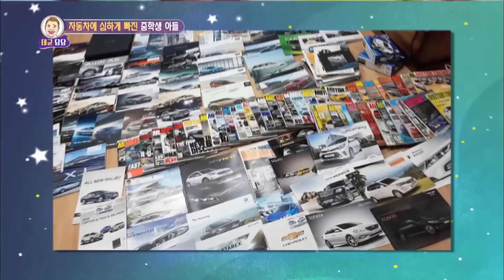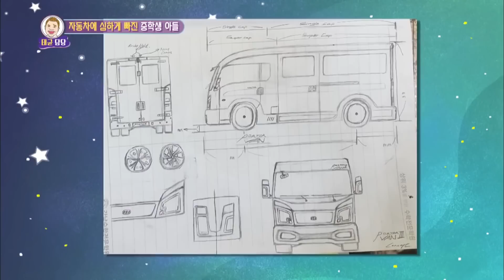Anakku Tergila-Gila Dengan Mobil |Hello Counselor|SUB INDO|20190211 Siaran KBS WORLD TV